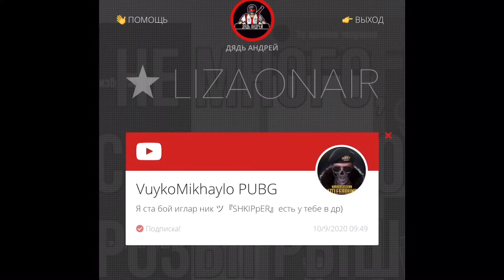Итоги розыгрыша на кучу популярности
К сожалению участник не пришёл и не отписался за 24 часа поэтому новый победитель
Чисто поздравляю)